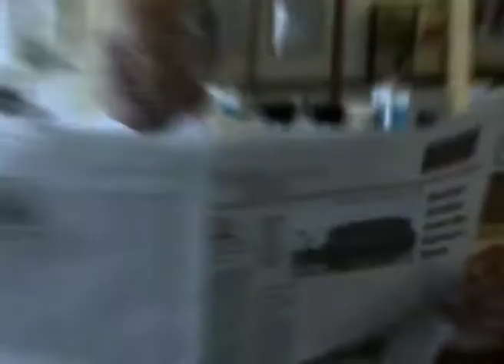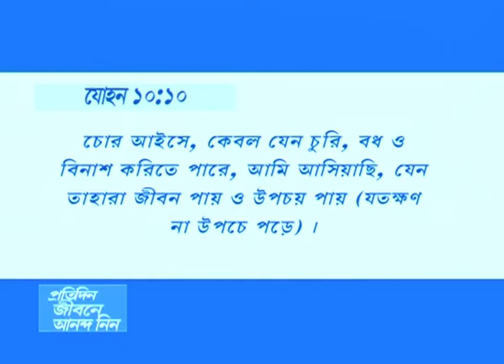মানুষের জীবনকে উপভোগ করা কি ঈশ্বর অনুমোদন করেন - Joyce Meyer